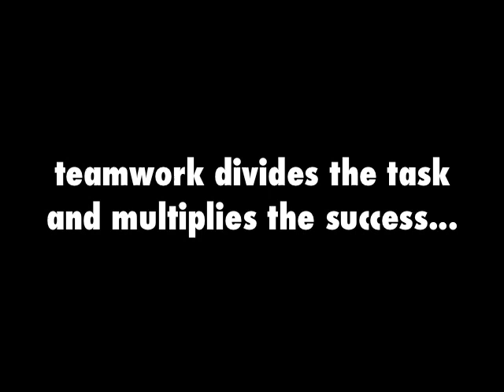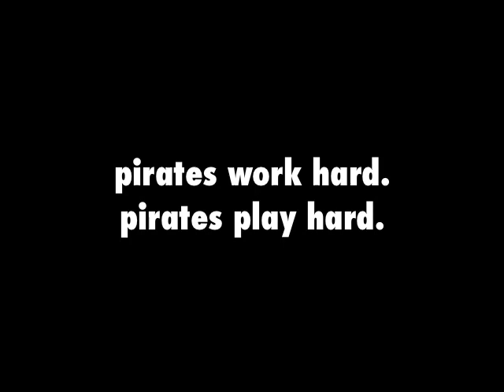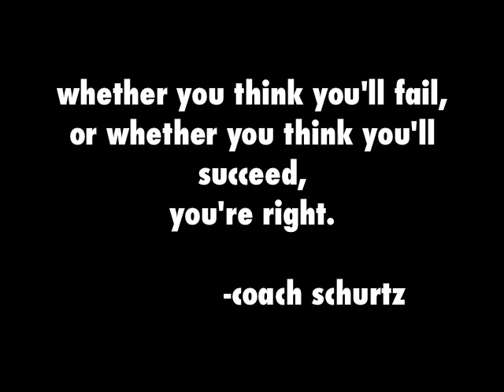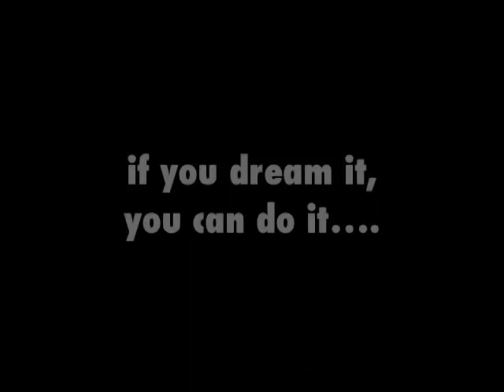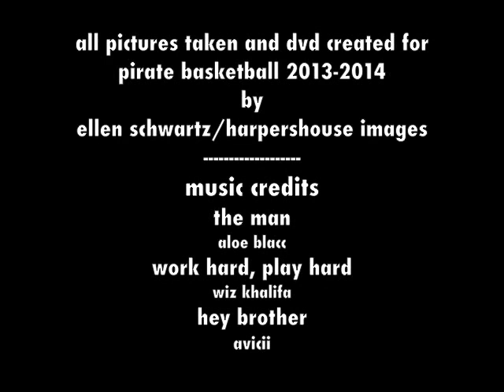2013 2014 PIRATE BASKETBALL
a look back at the season.